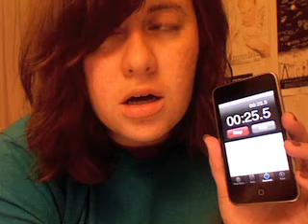Team Beard Supernote 2010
YEAH TEAM BEARD!!!